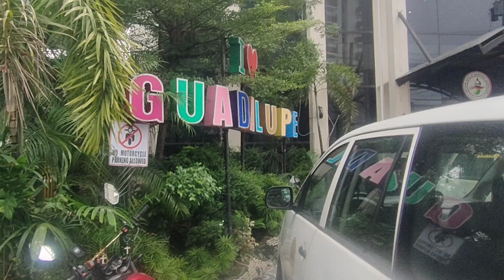Short Cut Road to JY Square, Apas Lahug ,Cebu City Philippines 🇵🇭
Start from Barangay Hall Guadalupe Short Cut Road to JY Square, Lahug, Banilad.